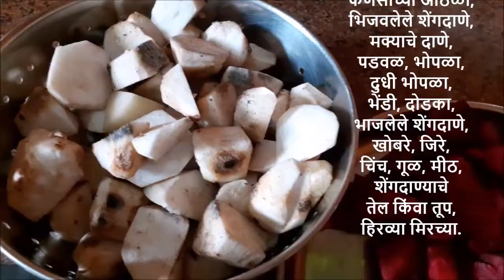ऋषीपंचमीची कंदमुळांची वैशिष्ट्यपूर्ण भाजी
ऋषीपंचमीला कंदमुळाची भाजी केली जाते. पूर्वीच्या काळी जंगलात वास्तव्याला असलेल्या ऋषी-मुनींच्या आहारात प्रामुख्याने कंदमुळेच असत. ऋषीपंचमीला केल्या जाणाऱ्या भाजीमागची मूळ संकल्पना तीच आहे. ऋषीपंचमीच्या या भाजीत उपलब्धतेनुसार विविध कंदमूळवर्गीय भाज्या, रानातल्या पालेभाज्या, फळभाज्या आदींचा समावेश असतो. अशा वैविध्यपूर्ण भाज्यांमुळे कंदमुळाच्या या भाजीची चव आणि पौष्टिकता या दोन्ही गोष्टी अप्रतिम असतात. त्या भाजीची रेसिपी या व्हिडिओत पाहायला मिळेल.